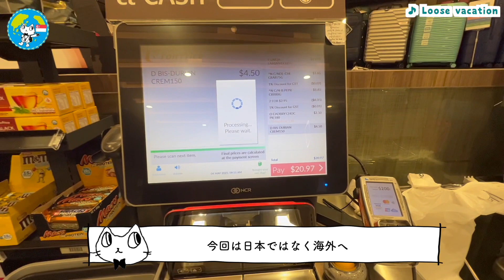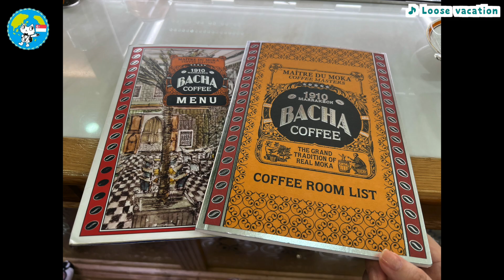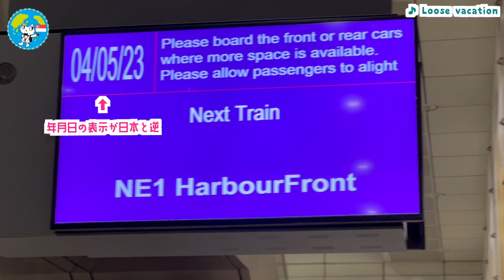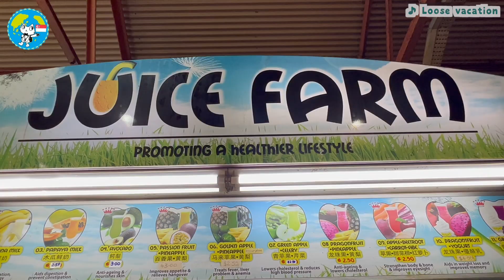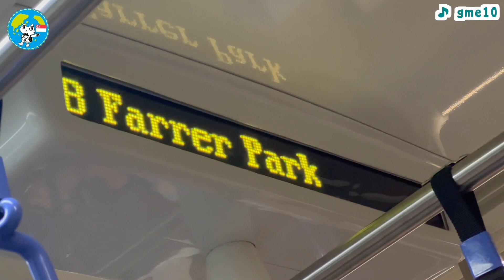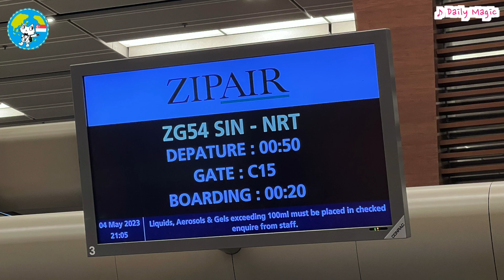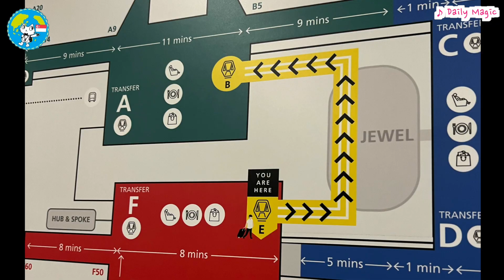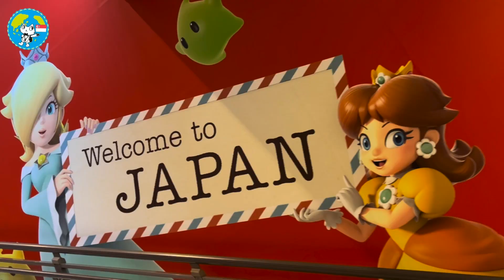1泊3日 シンガポール 26時間 でも楽しい Takashimaya サンリオショップ Bacha Coffee 老伴豆花 Lao Ban Soya Beancurd マーライオン 弾丸旅行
26時間でもシンガポール国内での移動時間が少なめだから
思ったより、いろんな場所に行けてよかった！

2023年8月12日から「Heading out」配信します
他にも色々サブスク配信中〜聴いてください！